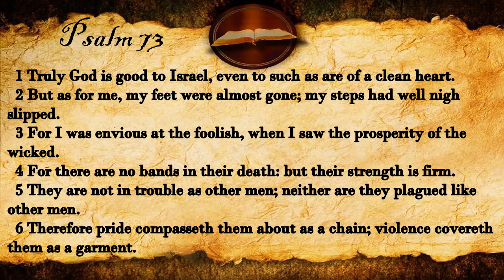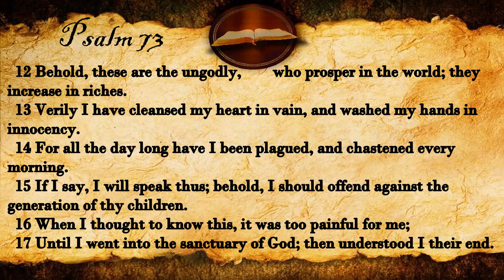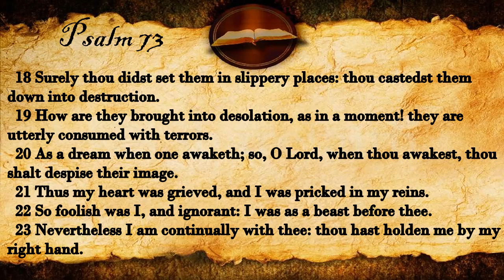Psalm 73 | KJV Audio (With Text)